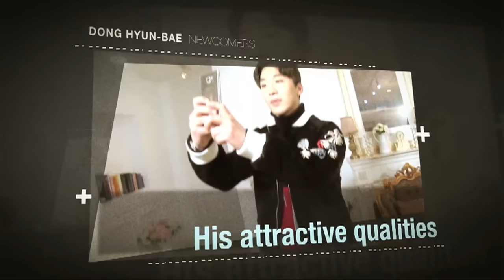[Showbiz Korea] Actor DONG HYUN-BAE(동현배) Interview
배우 동현배 인터뷰

Rookie actor Dong Hyun-bae is greeting everyone on the silver screen through the movie "Part-Time Spy" which will soon hit the theaters. Find out how he feels about acting with actors Kang Ye-won and Han Chae-a, and hear about out the must-see factors of "Part-Time Spy." Also, learn about his close friendship with his younger brother Tae-yang of BigBang, who is his senior in the entertainment arena. In addition, find out about his goals and plans for this year! Dong Hyun-bae is full of upbeat and attractive qualities, so let’s meet him right now!